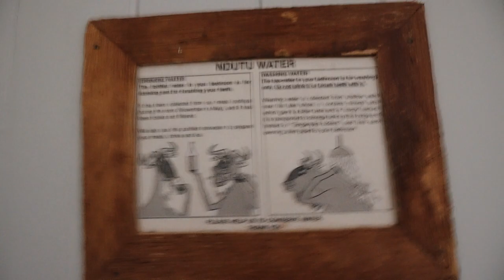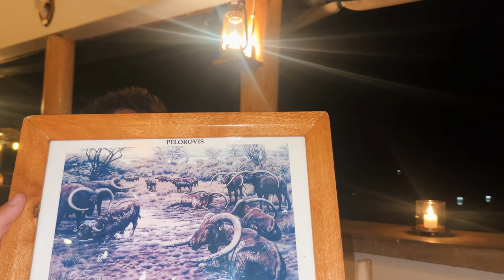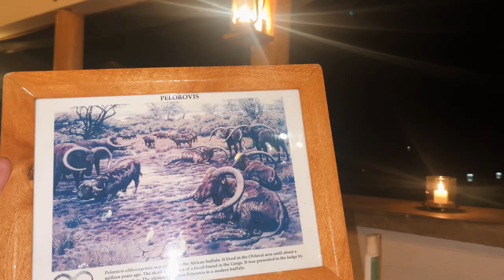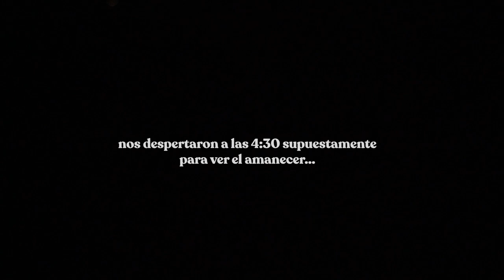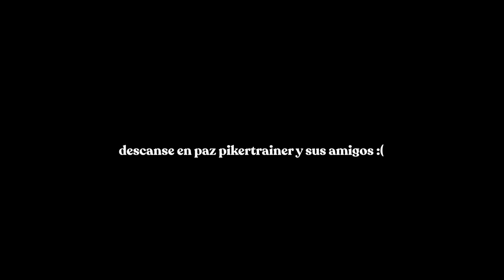Nos HUNDIMOS en un lago LLENO de HIPOPÓTAMOS y COCODRILOS | Vlog 06 Tanzania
👇🏼👇🏼  Dale a MOSTRAR MÁS para que te muestre cositas👇🏼👇🏼

Entramos en la zona de Ndutu y Ngorongoro, vivimos una situación de miedo total y nos despedimos de Tanzania 🤩

Soy Jesús López, un humano más intentando ser mejor cada día, mejorando en lo profesional y en lo personal. Ayudo a las personas a que tengan un mejor estilo de vida mediante el ejercicio y una buena actitud en la vida.